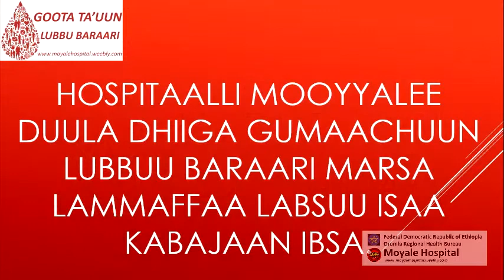Moyale Hospital Presents - Be A Hero Blood Donation Campaign - 2nd Round Promotional Video